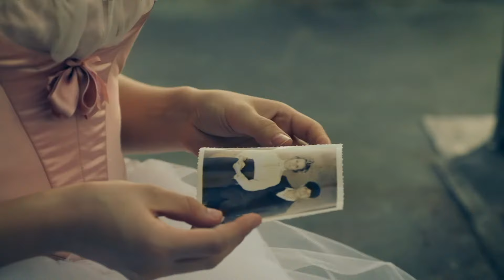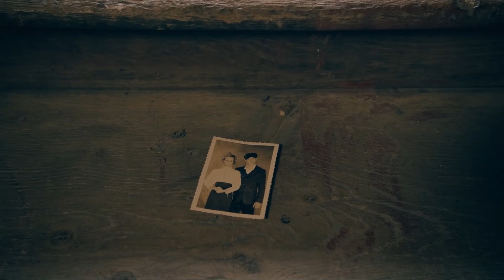Un viaje increíble - Short Episode S1 E1 | Encuéntrame en París